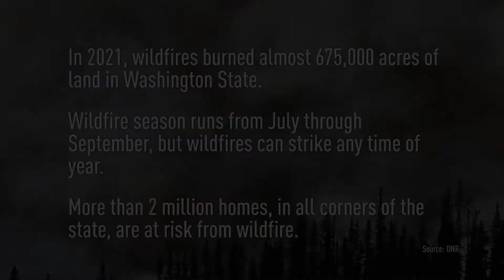Wildfire Prep - PSA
Did you know that most of Washington State is susceptible to wildfire? Wildfires are devastating and extremely dangerous, but there are ways to protect and even prevent our homes from being damaged by them.